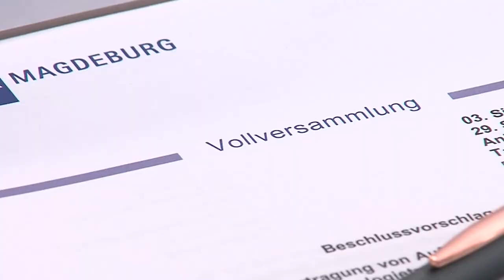29.09.2022 Die IHK Vollversammlung tagte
Am 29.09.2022 war die Vollversammlung in der IHK Magdeburg. Dabei ging es natürlich auch um solche Themen wie die Intel-Ansiedlung und die aktuelle Energiesituation. Sehen Sie dazu unseren Beitrag.